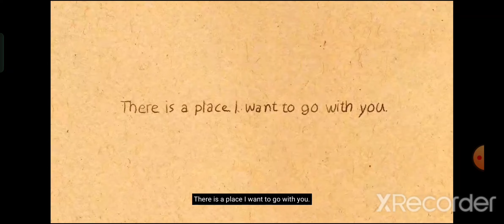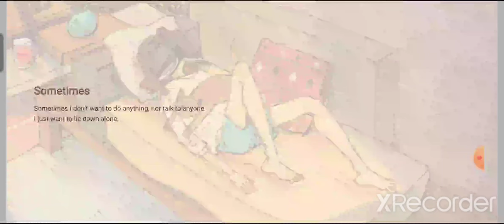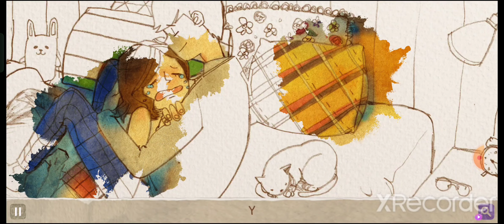Love is... part 5